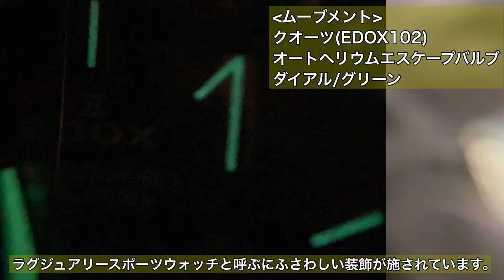【1分紹介】人気腕時計回してみた#17～EDOX クロノオフショア1クロノグラフ スペシャルエディション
夏真っ盛りの今にピッタリのダイバーズウォッチ。
色鮮やかなグリーンの文字盤が特徴的なモデル。

オペラいわき鹿島SC店スタッフ「柴」のInstagramで公開中の
人気時計回してみたシリーズのロングverです。
ぜひ時計選びの参考にしてみてください！
時計の詳細は下記のWEBページでもご覧いただけます。

▼時計詳細ページ　エドックス クロノオフショア１クロノグラフスペシャルエディション　10221-3VM5-VIN5L

人気動画ランキングやお店のフェア情報など定期的に配信中
ぜひご登録お願い致します。